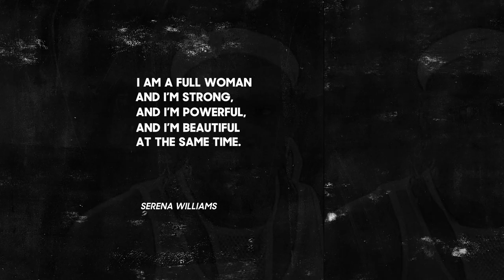Serena Williams: A Legendary Career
A look back at Serena Williams' legendary career across the four Grand Slams.

The 2022 US Open runs from August 23 - September 11 in New York City at the USTA Billie Jean King National Tennis Center. The tournament takes place for the 142nd time and is the fourth and final Grand Slam of the year. Daniil Medvedev is the men’s singles reigning champion and Emma Raducanu is the women’s singles reigning champion. Last year, both players claimed their first Grand Slam title, with 18-year-old Raducanu becoming the first-ever qualifier to achieve the feat. This year’s tournament is set to feature a range of greats and future stars looking to add to their records and cement their place in tennis history. Look out for highlights, extended highlights, full matches, press conferences, on-court interviews, hot shots, compilations and more!